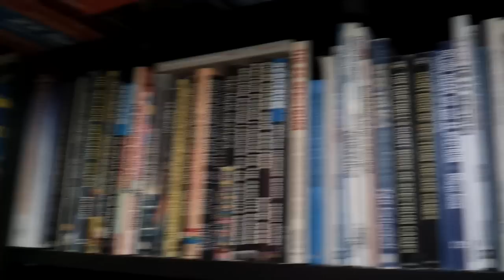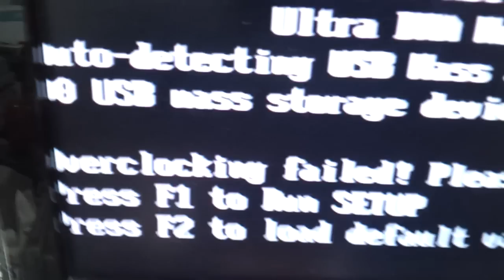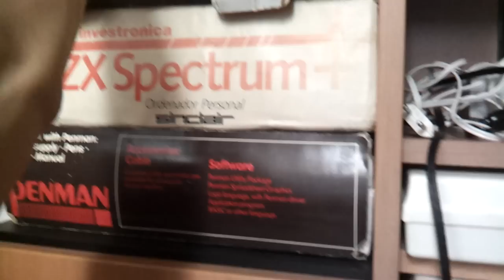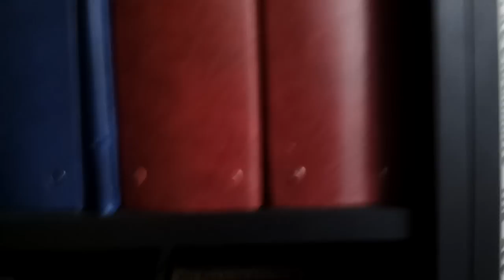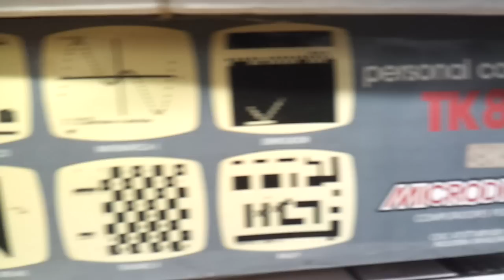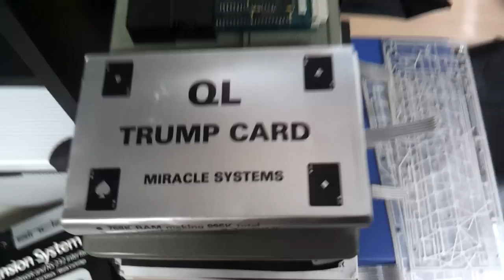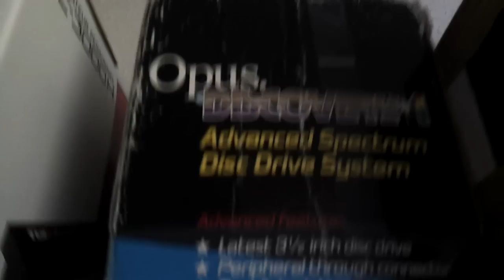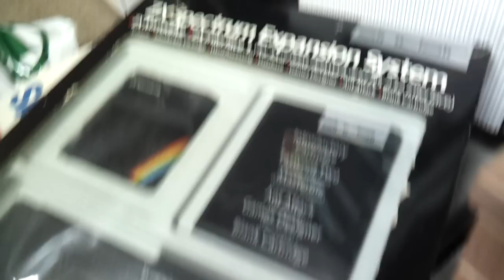Sinclair Museum in Sinclair Klub Plzeň